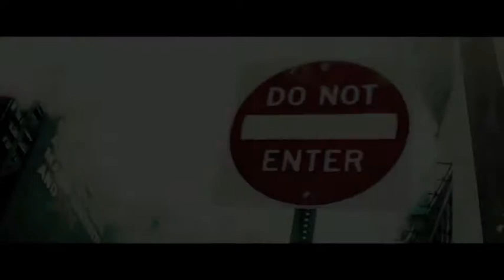Smoke by Alan Rorrison